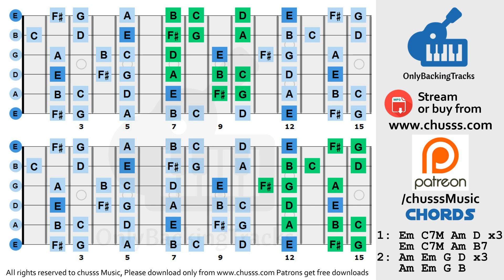House Style Backing Track For Improvisation in E Minor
Em House Style Backing Track 120 bpm
▼ Link to buy this backing track from Bandcamp

Our channel has been up since 2006 :) Thanks for all the kind support of music buddies around the world

► USAGE.